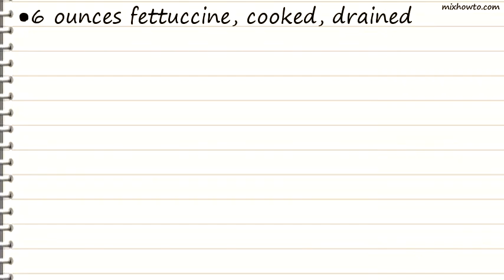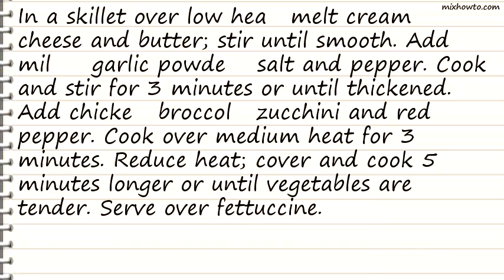Recipe Chicken Alfredo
INGREDIENTS:
-1 (8 ounce) package cream cheese, cubed
●2 skinless boneless chicken breast halves, cooked and cubed
●2 cups frozen chopped broccoli, thawed
●2 small zucchini, julienned
●1/2 cup julienned sweet red pepper
●6 ounces fettuccine, cooked, drained